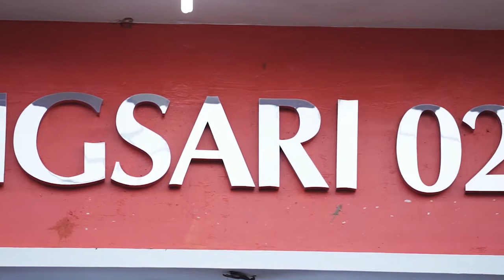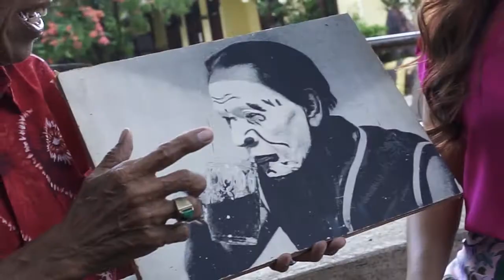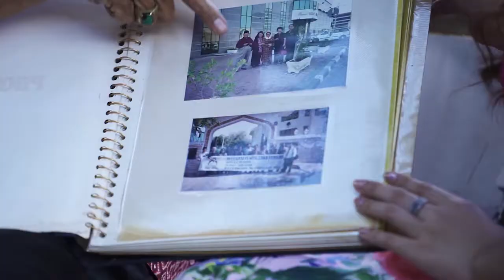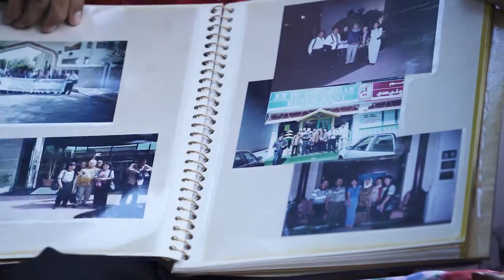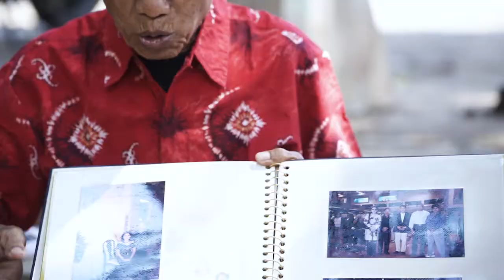Belajar dan Mengenal Tari Tradisional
Bapak Joko adalah penari tradisional yang sudah terkenal sejak lama sampai sekarang ia masih aktif mengajar untuk di beberapa sekolah untuk menurunkan bakat seninya. Pak joko akan bercerita tentang pengalamannya menjadi seorang penari hingga ke luar negri.

Untuk selengkapnya saksikan hanya di Temurun “Belajar dan Mengenal Tari Tradisional”